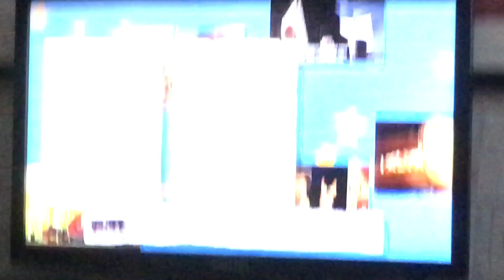Toy Story 2 - Stinky Pete’s Betrayal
When Woody begged Jessie and Bullseye to come back home with him, Stinky Pete was not happy!